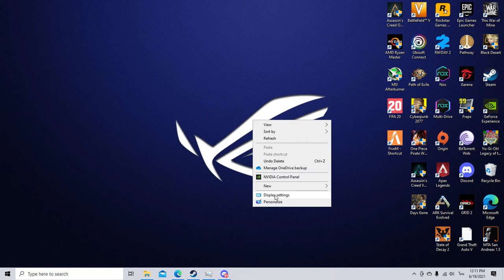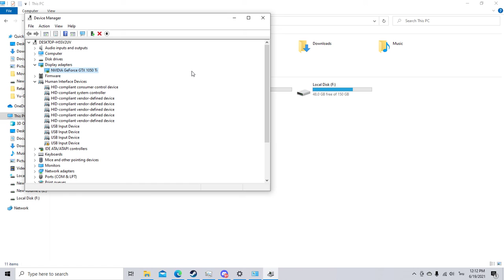วิธีดูว่าการ์ดจอของคอมพิวเตอร์เราเป็นรุ่นอะไร [มือใหม่] 2021